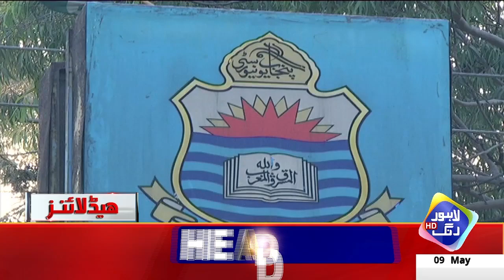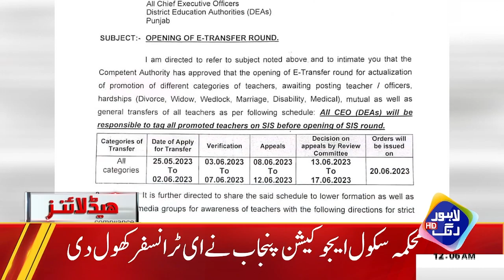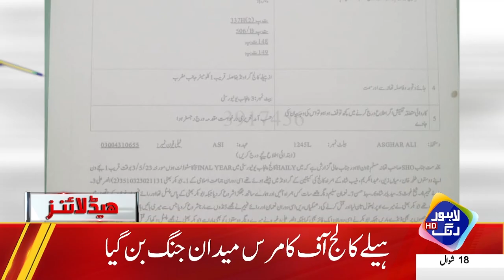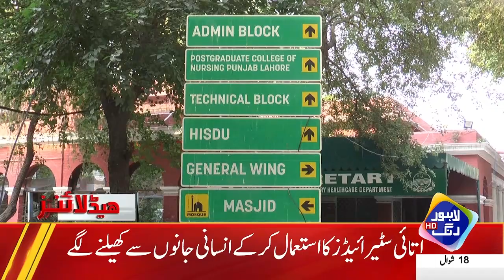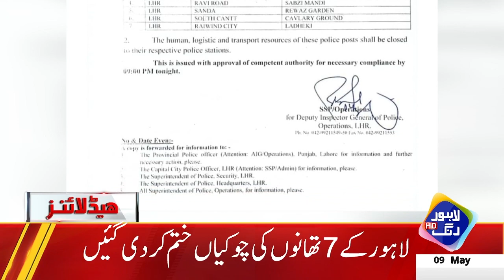Imran Khan Ko Sabaq Sikhanay Ki Tayarian | Headlines 12 AM | 9 May 2023 | Lahore Rang